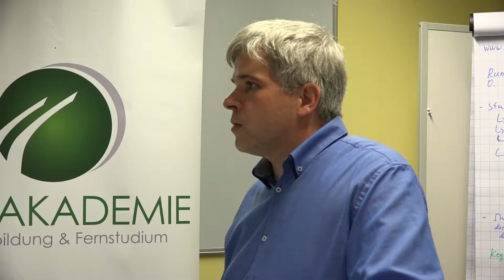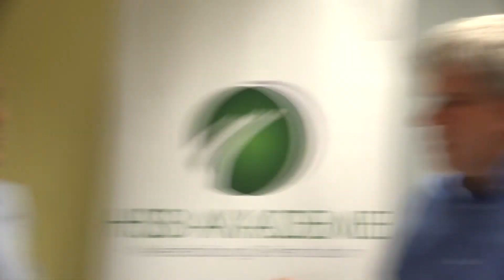Postcast Nummer 3 - HSB Akademie - Thema Onlinerecht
Thomas Krüger redet heute über Onlinerecht. Was sollte man rechtlich beim Start einer Webseite beachten? Wie ist das mit Bild und Namensrechten?

HSB Akademie
Ein Bereich der HSB Personal & Service GmbH
Schongauerstraße 29 – 31
04328 Leipzig